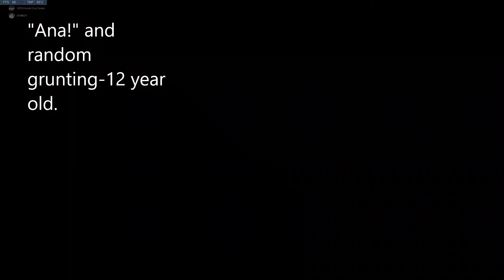Overweight Highlights 1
Midway through I lost my audio but never the less it still works, enjoy.
Twitch.tv/iohboyy
Outro Creator: Chad M.